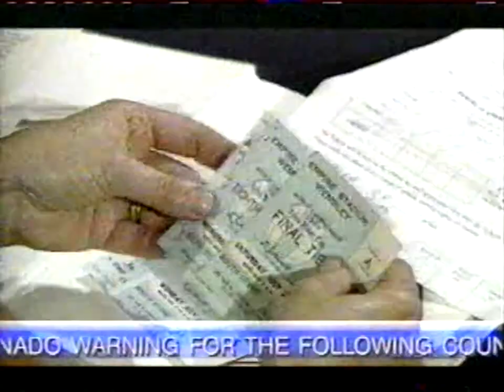KRMA Emergency Alert System - Tornado Warning (April 26, 2007)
From my personal collection (Tape #390). Wow! Three EAS finds in one night. I had to get these uploaded as soon as possible because of how neat they are. It's not too often you come across alerts from the mid-2000s. This was recorded during an episode of Antiques Roadshow on Rocky Mountain PBS.

[obligatory don't play these tones over airwaves or use them in any way that violates FCC law, in layman's terms, don't be a ding dong]